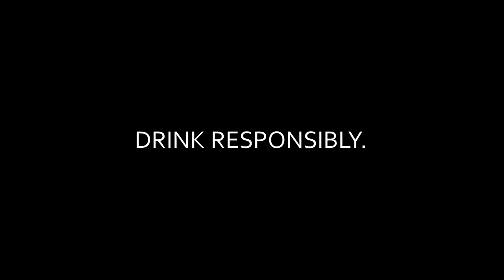BNB Radio Commercial (2023) (REVISED)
BNB in REVISED Version

BNB: Panahon Natin 'To!

Only P93 SRP for 1 liter, DRINK RESPONSIBLY!

ThouShallNotSteal (Exodus 20:15)
HuwagMagnakaw (Exodus 20:15)